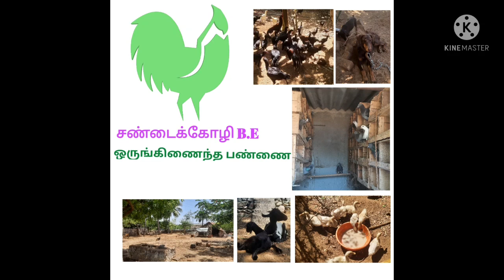இளம் கோழிகுஞ்சுகள் பராமரிப்பு